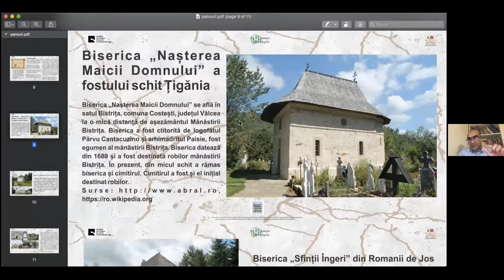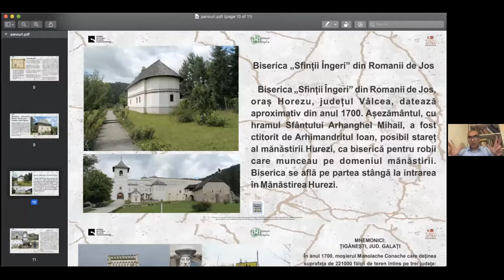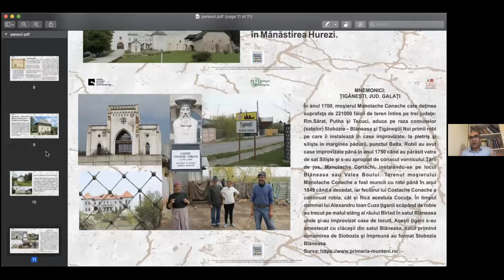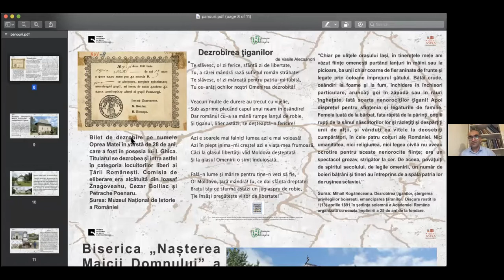Alina Serban - Q&A - Remembering Roma Enslavement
Alina Serban - Q&A after the screening of “Letter of Forgiveness” in the event commemorating 165 of Roma Slavery in Romania.
Event organized by ARCHER-American Romanian Coalition for Human and Equal Rights in collaboration with American Romanian Cultural Society.
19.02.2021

Alina Serban - Q&A dupa vizionarea filmului "Bilet de iertare" in cadrul evenimentului care a comemorat 165 de ani de la abolirea sclaviei romilor in Romania.
Eveniment organizat de Coalitia Romano-Americana pentru Drepturi egale ale omului, in colaborare cu Societatea Culturala Romano-Americana.
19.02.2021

RO

Alina Șerban este actriță, scriitoare, prima regizoare romă de teatru și film și reprezentanta României la Cannes în 2018 cu pelicula „Singură la nunta mea”. Ea a terminat studiile la UNATC București, New York University – Tisch și a absolvit masterul la Royal Academy of Dramatic Art, Londra, câștigând numeroase premii internaționale pentru interpretare. Este inițiatoarea teatrului cu mesaj social rom, scriind și și regizând „Marea Rușine”, prima piesă a unei regizoare rome care a intrat în repertoriul unui teatru de stat din România. Actrița folosește arta pentru a genera schimbarea socială și a lupta împotriva tuturor formelor de discriminare. În decembrie 2019, Alina Șerban a câștigat premiul Tajsa Roma Cultural Heritage Prize acordat de Institutul European Rom pentru Artă și Cultură (ERIAC) pentru toată activitatea sa artistică și implicarea în activismul pentru drepturile romilor.

ENG
Alina Serban is an award-winning Romanian Roma actress, playwright and director.

Born in 1987, Serban grew up in Bucharest, Romania. Overcoming tremendous obstacles, including poverty and discrimination, she became the first member of her Roma family to graduate from high school and university. After acquiring a drama degree in Bucharest at the Academy of Theatrical Arts and  Cinematography, Serban attended the Tisch School of the Arts in New York, and obtained a master’s from Royal Academy of Dramatic Art in London.

As a professional actress, Serban’s credits include numerous Shakespeare plays under the artistic direction of Philip Parr (among them ‘Périclès, Prince of Tyre’), as well as productions presented at European theatre festivals (’Turfed’, ‘The House Project’, ‘The Sun That Casts No Shadows’). She acted opposite Benedict Cumberbatch in the BBC television series ‘The Last Enemy’, and made her debut on the silver screen with a supporting part in ‘Written/Unwritten’, a short film that won more than 20 awards. For her first leading role in cinema, Serban stars in Marta Bergman’s feature film ‘Alone at My Wedding’, which premiered at the Cannes International Film Festival in 2018 and earned her several Best Actress awards. She also stars as a boxer in Huseyin Tabak’s ‘Gipsy Queen’, a German-Austrian production set to make its world debut in 2019.

As a playwright, Serban pioneered Roma feminist political theatre, with three plays to her name by the age of 29. She led the way in 2009 with ‘Slumdog Roma’ (later renamed ‘I Declare at My Own Risk’), a poignant and often funny one-woman-show in which she recounts her life journey as a young Roma woman. In 2013, her second award-winning play explored the notion of ‘Home’. Three years later, she wrote and directed ‘The Great Shame’, Romania’s first play about the taboo topic of Roma slavery, becoming the first Roma woman director to have a play included in the permanent repertoire of a state theatre in Romania in 2018.

She lives between Bucharest, London and wherever filming takes her. Her work is driven by a strong sense of social justice, a desire to question prejudice and privilege, and the need to plant some good in the world — however small the seed.